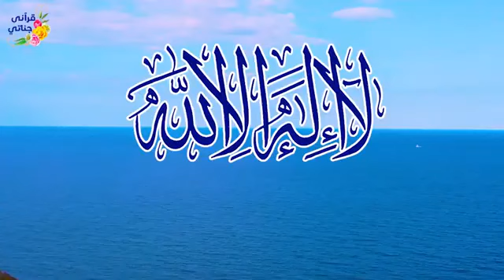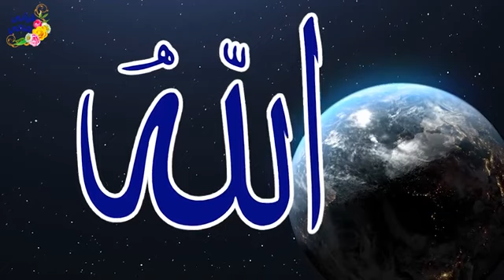متعة وراحة وأمان أسماء الله الحسنى بطريقة رائعة جدا (21)